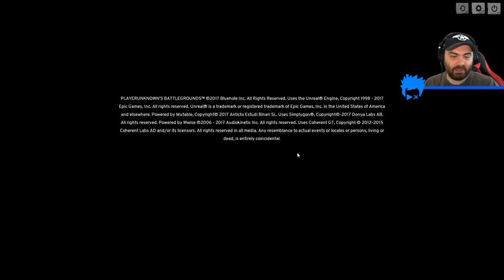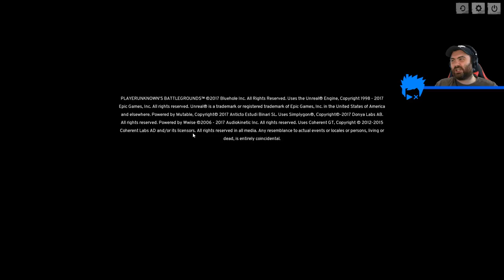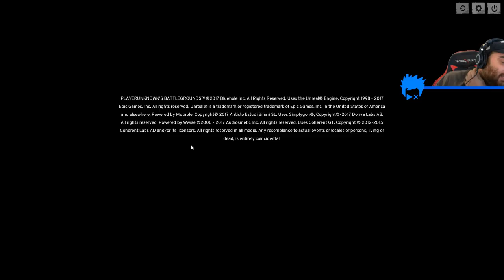Seal Team 6 Recruitment Video - PlayerUnknown's Battlegrounds SQUAD Gameplay: Battlegrounds